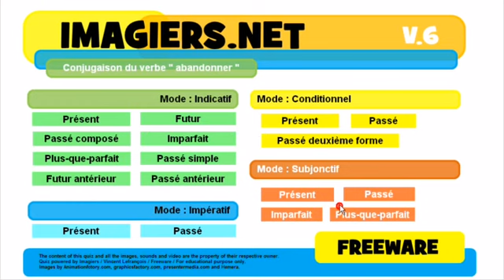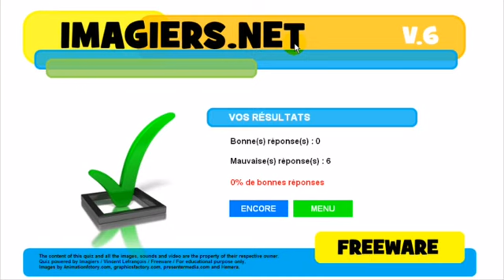Nauka francuskiego Conjugaison # abandonner